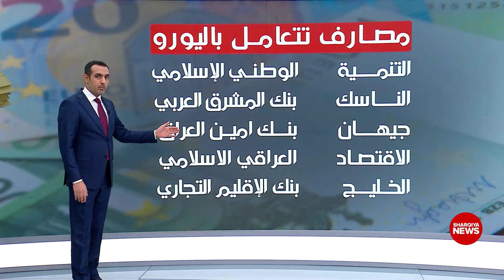مصارف تنوع تعاملاتها بعملات عالمية صعبة | حسام الأحبابي